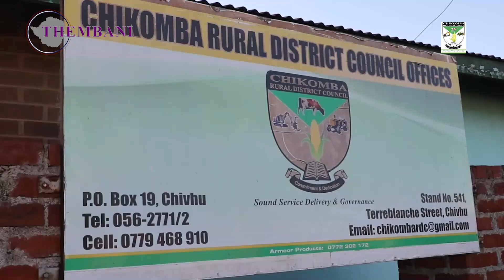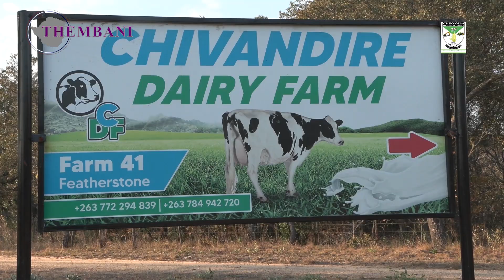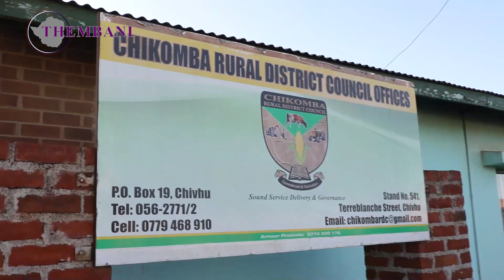Chikomba RDC Agricultural Activities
One of the largest districts in Mashonaland East Province. A Home to a variety of agricultural activities which includes crop farming, horticulture, livestock and poultry farming.